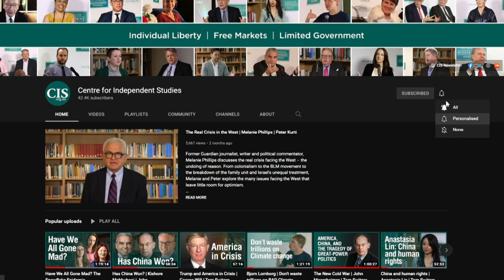The Michaela Way | Katharine Birbalsingh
Katharine is a leading figure in education practice and policy and founder as well as principal of London's Michaela Community School.

It’s no secret that Australian schools’ performance has been in decline for many years. That’s not for a lack of funding, nor a lack of commitment from countless dedicated educators. But more can be done to advance the learning of all students, no matter their background.

It’s a culture of high expectations, consistently well-managed classes, high behavioural standards, and commitment to explicit teaching that are the not-so-secret sauce behind educational success.
There is no better example of this in the world than the London-based, Michaela Community School.

Despite serving mostly disadvantaged students, they’ve delivered exceptional outcomes. More than half of their school leavers have achieved the equivalent of an A grade — more than 2.5 times better than the national average — helping to earn Michaela international praise.